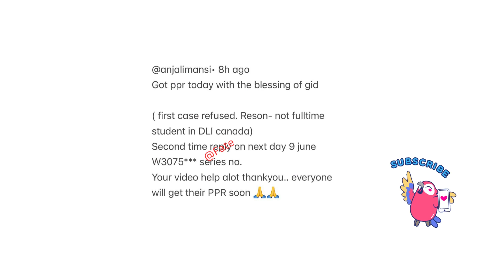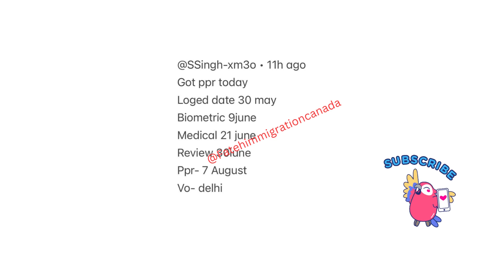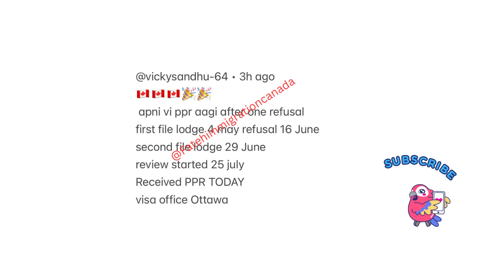8# AUGUST LATEST PPR TIMELINE CANADA sowp 🇨🇦 SOWP 🇨🇦 spousevisa OPEN WORK PERMIT CANADA PPR